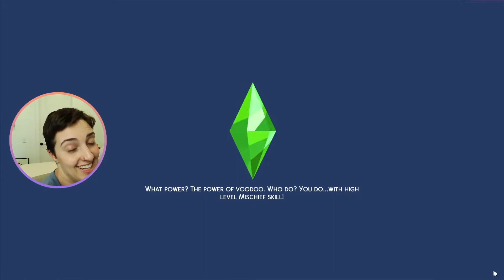SIMS 4 100 BABY CHALLENGE #2: TWINS & MORE TWINS!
Hi, my name is Bre. Welcome to my Sims channel! :)